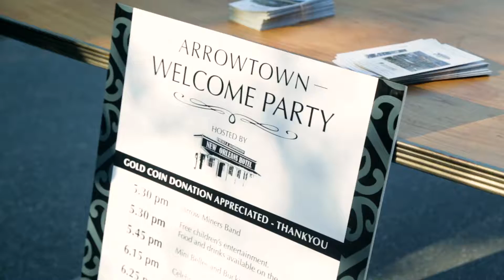New Orleans Arrowtown Welcome Party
Arrowtown welcomed the 2017 ISPS Handa New Zealand Open in style!